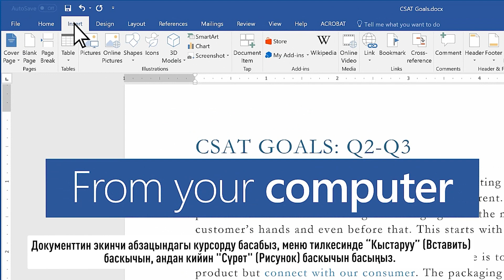59. Word'ко Сүрөттөрдү кошуңуз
Microsoft Word сүрөттөрдү киргизүү "CSAT Goals" деп аталган документ. Компьютерден сүрөттөрдү кошуу. Документтин экинчи абзацындагы курсорду басабыз, меню тилкесинде “Кыстаруу” (Вставить) баскычын, андан кийин "Сүрөт" (Рисунок) баскычын басыңыз. Курсор менен жылмайган үч аялдын сүрөтүн тандап, “Кыстаруу” баскычын басыңыз.

Сүрөт документтин биринчи жана экинчи абзацтарынын ортосунда пайда болот. Сүрөттүн өлчөмүн кичирейтүү үчүн курсорду колдонуңуз, андан кийин сүрөттүн оң жагындагы текстти ороп коюу үчүн белгини басыңыз. Интернеттен сүрөттөрдү кошобуз. Курсор менен "Интернеттен сүрөттөр" (Изображения из Интернета) баскычын басып, ак гүлдүн сүрөтүн тандап, кайра “Кыстаруу” (Вставить) баскычын басыңыз. Сүрөттүн өлчөмүн өзгөртүү үчүн курсорду колдонуңуз, текстти оңго оролгондон кийин гүлдү оңго жылдырыңыз. Ачык көк тегеректин ичинде ак белги пайда болот. Эми алда канча жакшы!

Кыргыз тилиндеги Майкрософт заманбап курсу жарандарга башкалар менен кызматташуу жана маалыматты табуу, колдонуу жана түзүү үчүн түзмөктөрдү, программалык камсыздоону жана интернетти колдонуу үчүн санариптик сабаттуулукка кантип ээ болуу керектигин үйрөтөт. Курс көбүнчө интерактивдүү иш-аракеттерди, викториналарды жана окууну бекемдөө үчүн баалоолорду камтыйт.

Бул материалдын мазмунуна "Интернет Коомунун Кыргыз Бөлүмү" жооптуу жана Европа Биримдигинин көз карашын чагылдырбайт.